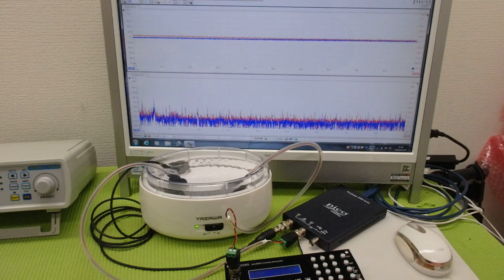超音波出力の最適化技術 ultrasonic-labo